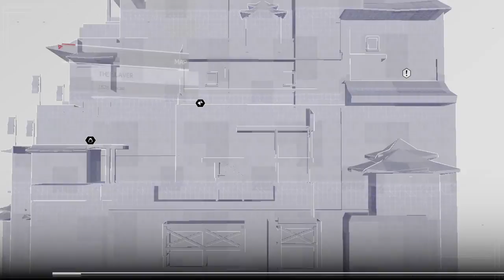Let's Play ACC: China - Memory 4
In this episode, a girl must find and assassinate another tiger, while suffering from assassin rust...among other things...